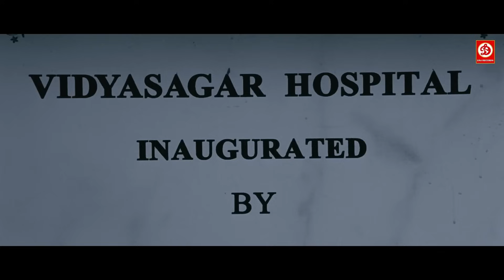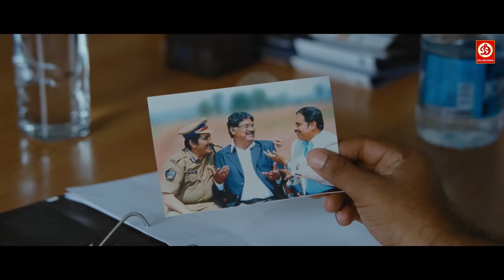तुम खुदको शेर समझता हैं न आज देख कैसे तुझे मारता हूँ || गुंडों ने जेल में बालाकृष्णा को किया चैलेंज